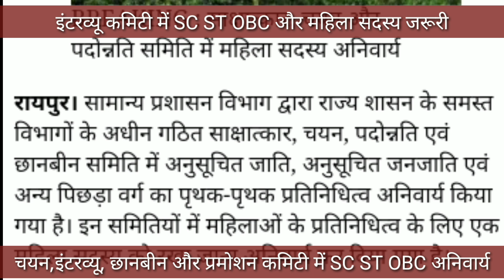इस|state|की|interview|और चयन committee में|SC|ST|OBC|member|compulsory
नीचे डी गई लिंक्स पर जाकर आप हमरे अन्य कार्यक्रम देख सकते हैं